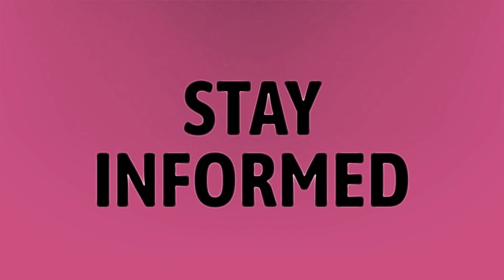Is Google chromecast free?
Brat Tv • Is Google chromecast free?